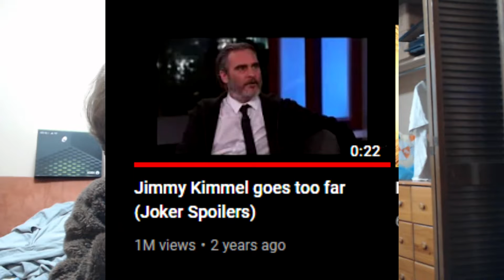Thanks??? I guess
No it's not an April fools joke